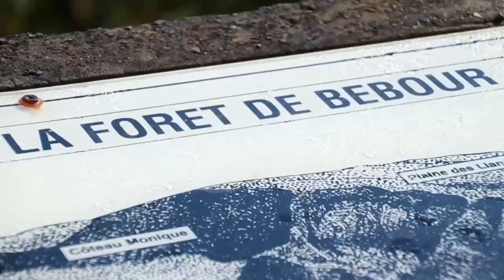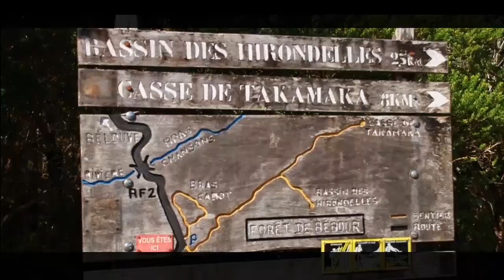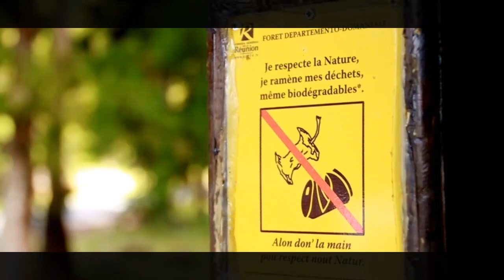Aire de pique-nique - Forêt de Bébourg n° 02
L’émission Aire de Pique-Nique est présentée par 974TV, la chaîne du Conseil Général.

Aire de Pique-Nique vous propose de découvrir les lieux magnifiques qu’offre la Réunion pour pique-niquer. Le pique-nique dominical est un des moments fards, dans la tradition créole. De quoi vous donner des idées pour sortir le dimanche en famille et entre amis.